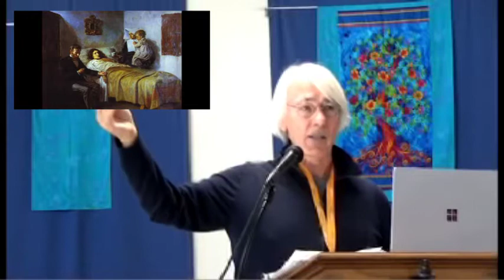SouthWest Writers Presents: Jack Woodville London on Sticking to the Story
This recording is from our January 6th meeting, when Jack Woodville London gave a talk on "Stick to the Story: Every Word Counts!"